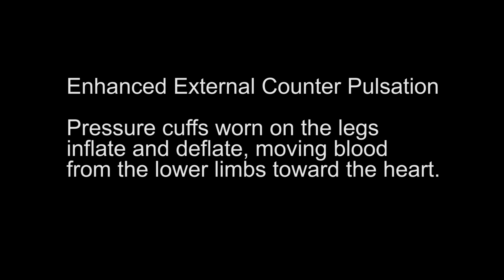EECP helps angina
Mike Thompson, 54, first began to experience cardiovascular problems 15 years ago. Doctors have since placed 16 stents in his arteries in various procedures. A treatment called enhanced external counterpulsation, or EECP, has helped Thompson find relief from every day chest pain.